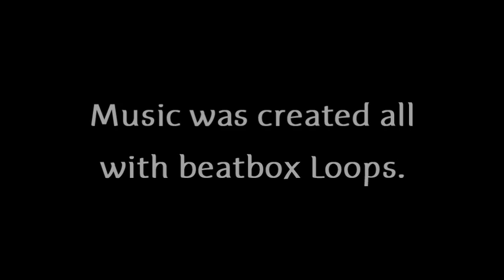Morning Frans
Diska m'ghand Frans fuq meta jqum Filoghdu. Preferibilment tismaha x'hin tqum. :D

Hallu Comment fuq l-Youtube ras!